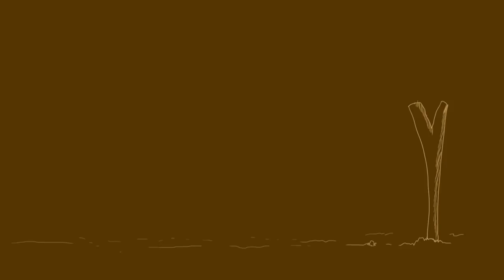DONPIJA VISITO BOCAS DEL PORE FUNDO LA CONQUISTA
DonPija Visito Fundo La Conquista Vereda Bocas De Pore Municipio De pore Casanare